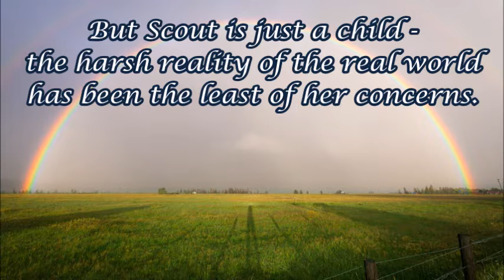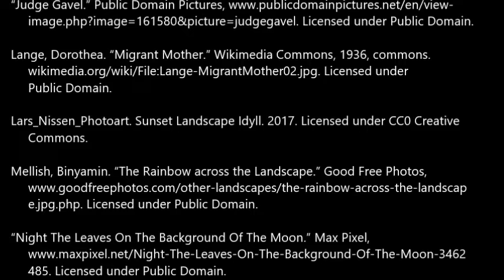Westley Hudspeth- To Kill a Mockingbird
A young girl experiences firsthand the racism and prejudice of society when her father defends a falsely accused black man in court.